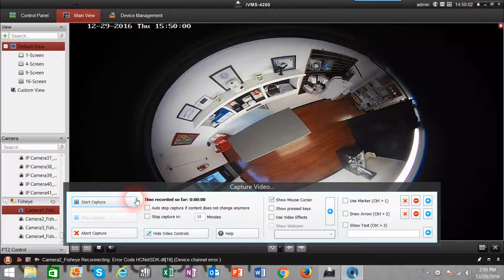Fisheye View Copy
Fish Eye Camera- 360 Panorama Shots, PTZ Mode, Multi Screen